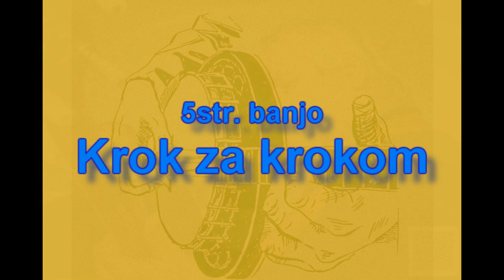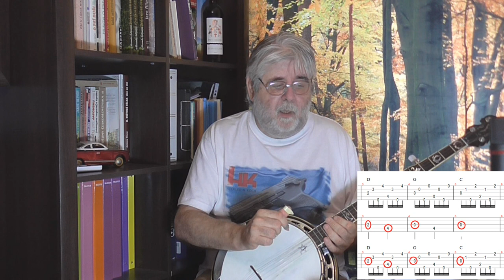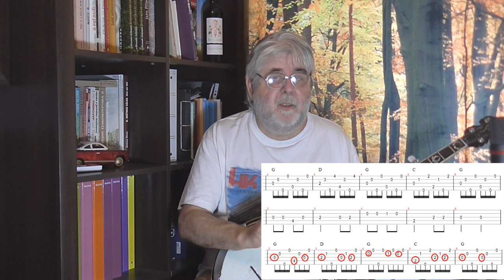Ján Bratinka - bluegrass banjo krok za krokom - Čo je to melodická linka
Lekcia  72 - Úvodná lekcia do skupiny lekcií o vedení melódie, tvorbe sóla a improvizácie.

Only in slovak language.